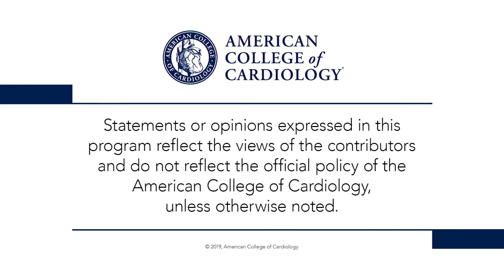COAPT | ACC.19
Dr. Peter Block interviews presenter Dr. Federico Asch regarding COAPT: MR After MitraClip Implantation in HF and Secondary MR. for full meeting coverage.